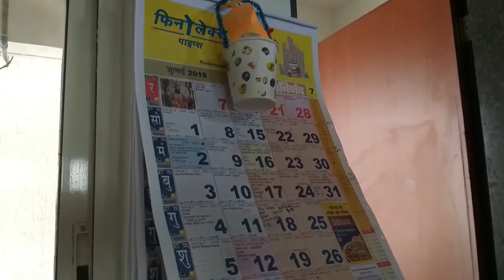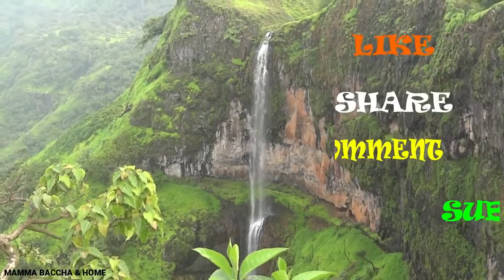My Kitchen Tour & Organization|Semi-Modular Kitchen|देखिए मेरा किचनMamma Baccha & Home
My Kitchen Tour & Organization|Non- Modular Indian Kitchen  |Mamma Baccha & Home Indian Minimalist|  Indian Rental apartment, Pune|

Hello Friends,
Welcome Back to Mamma Baccha & Home Indian Minimalist
In this video, I have shown our kitchen tour. Every kitchens organization is different depending upon the size and storage space provided. In this particular kitchen, I have arranged many things in open racks which have its own pro and con. I have managed to organize everything on a very low budget without spending too much on costly organizers. Hope you enjoy watching this video!

If you like this video "My Kitchen Tour & Organization| Non-Modular Indian Kitchen  |Mamma Baccha & Home Indian Minimalist|" give it a big thumbs up and if you want to watch more videos like "My Kitchen Tour & Organization| Non-Modular Indian Kitchen |Mamma Baccha & Home Indian Minimalist|" subscribe to our channel, Mamma Baccha, and Home Indian Minimalist.

Product links for quick buy-
Colours use to paint Kerwa
Snake plant
Storage Racks
Indoor plants
Ceramic Pot in India)
Plastic pot (Made in India)
Mike use for recording (Made in India)
Beautiful Kurta sets

XOXO
Mamma Bacha & Home Indian Minimalist